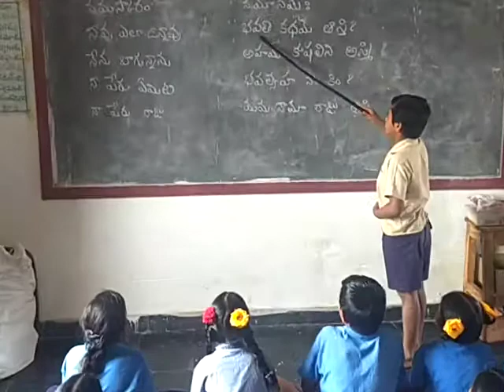BHASHA SANGHAM TELUGU MPPS MANDLAVANIPALLI (V), BETHAMCHERLA MANDAL